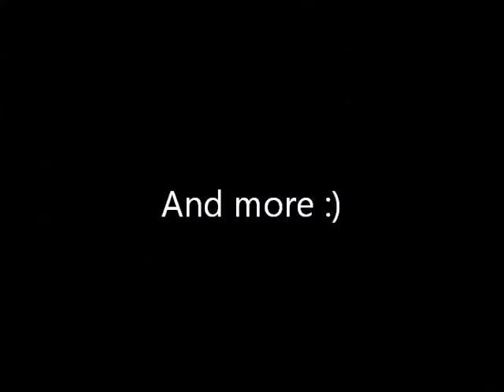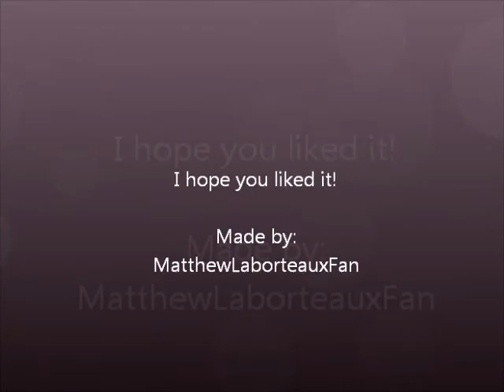Disney Princesses~Lucky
• Fandoms: Cinderella, Beauty and the Beast, Mulan, The Little Mermaid, Aladdin, Snow White ad the seven Dwarfs, Sleeping beauty, The hunchback of Notre Dam, Tarzan.